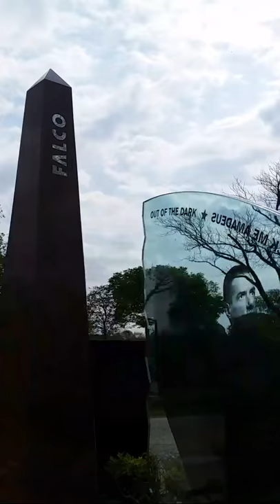Falco Grave - 14.April 2017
Wie des öfteren besuchen wir das Grab des Falken und seiner Mutter Maria Hölzel! Es ist schön - welch schöne Blumen dort zu sehen sind! Diesmal war der Palmkatzenstrauch eine Augenweide und eine gute Idee ihn mit selbst gebastelten Hüten und Fotos zu bestücken! Danke euch allen dafür!!! Falco wäre stolz auf uns! Falco forever und bitte weiter so!!!